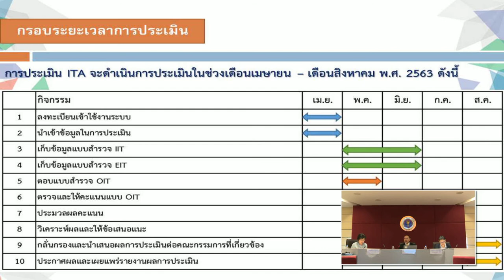โครงการเสริมสร้างความรู้ความเข้าใจในการต่อต้านทุจริตและการป้องกันผลประโยชน์ทับซ้อน 3/3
ึโครงการเสริมสร้างความรู้ความเข้าใจในการต่อต้านทุจริตการป้องกันผลประโยชน์ทับซ้อนและการประเมินคุณธรรมและความโปร่งใสในการดำเนินงานของหน่วยงานภาครัฐประจำปีงบประมาณ พ.ศ. 2563
โดย
ว่าที่ ร้อยโท ดร. เจนรบ พละเดช ปฏิบัติหน้าที่ หัวหน้ากลุ่มงานส่งเสริมธรรมมาภิบาลในภาครัฐ
นางสาวประภาพรรณ ธนุสนธิ์ นักวิชาการยุติธรรมชำนาญการ กลุ่มงานส่งเสริมธรรมมาภิบาลในภาครัฐ
กองป้องกันการทุจริตในภาครัฐ
นางฉวีวรรณ นิลวงศ์ ข้าราชการบำนาญ เจ้าหน้าที่กลุ่มงานเชี่ยวชาญเฉพาะ